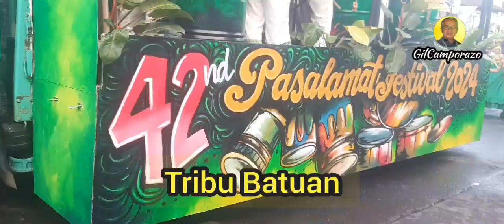Street Dancing Competition | La Carlota Pasalamat Festival 2024